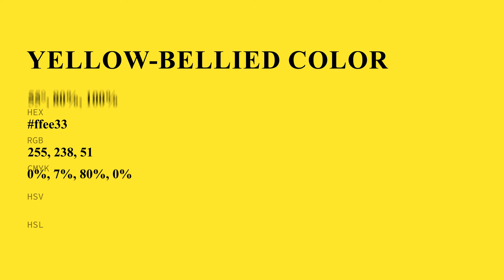Yellow-Bellied color ffee33 hex color - Green color - Cool color ffee33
What color is Yellow-Bellied ? ffee33 hex color - Green color - Cool color ffee33

Hex ffee33 Color Code is also known as Yellow-Bellied color.

Hex ffee33 Color code in RGB color code model is created after adding 100.00% red color, 93.33% green color and 20.00% blue color.
Hex ffee33 Color code in CMYK color (process color) code model is generated after subtraction of 0% cyan, 6% magenta, 80% yellow and 0% black.